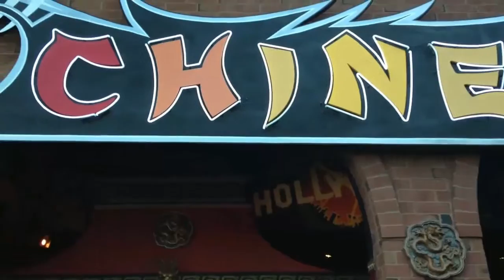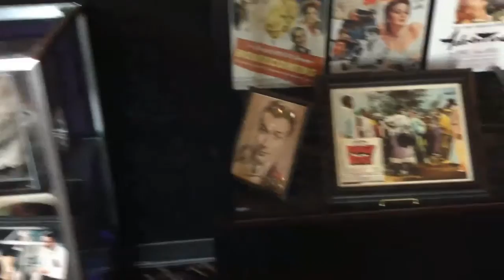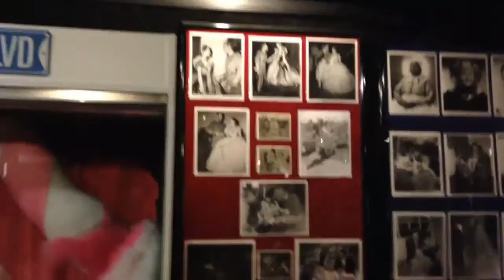Harvey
Why didn't I do a Jimmy Stewart impression???